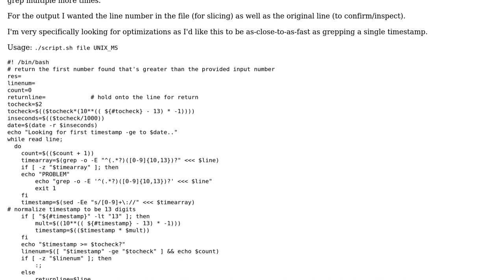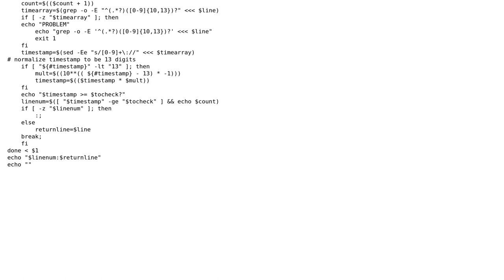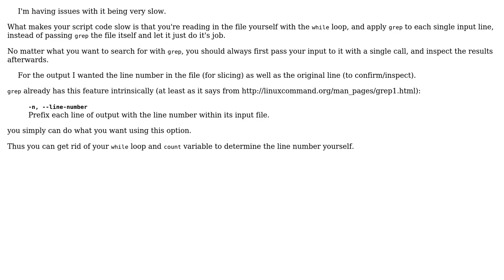Return the first number found greater than the provided input number (13 digits) (2 Solutions!!)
Return the first number found greater than the provided input number (13 digits)

With thanks & praise to God, and with thanks to the many people who have made this project possible! | Content (except music & images) licensed under CC BY-SA | Music | Images & others | With thanks to user ? user vnp user buddyp450 user 200_success and the Stack Exchange Network Trademarks are property of their respective owners. You are responsible for your own actions.